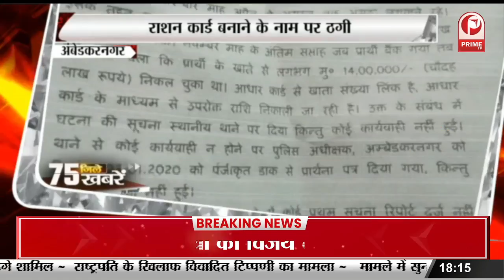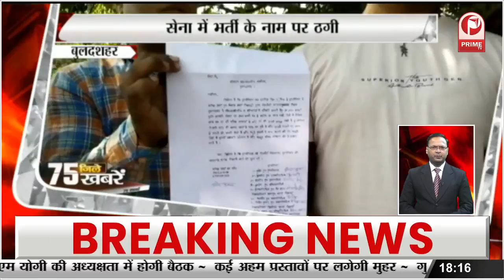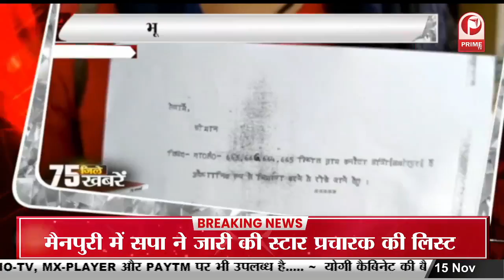Prayagraj में पति ने पत्नी को उतारा मौत के घाट || Prime Tv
prayagraj,prayagraj news
triveni sangam prayagraj
prayagraj city tour,prayagraj street food
naini bridge prayagraj
prayagraj tourism